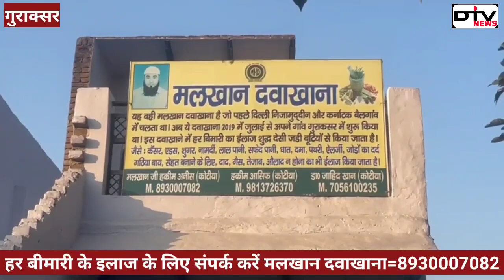बीकानेर गुवाहाटी एक्सप्रेस रेल पटरी से 12 बोगिया उतरी बचाओ रेस्क्यू Bikaner Guwahati express train..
बीकानेर गुवाहाटी एक्सप्रेस रेल पटरी से उतरी